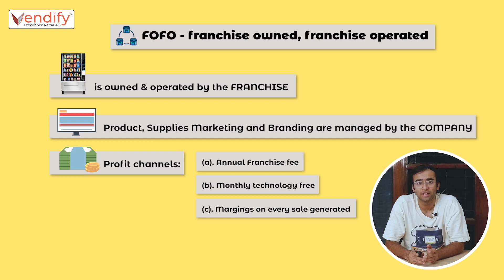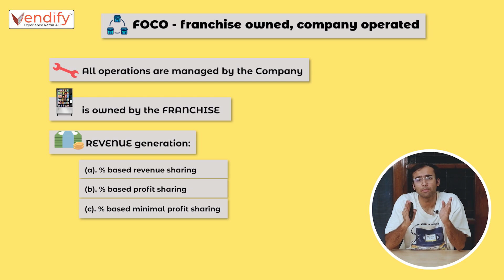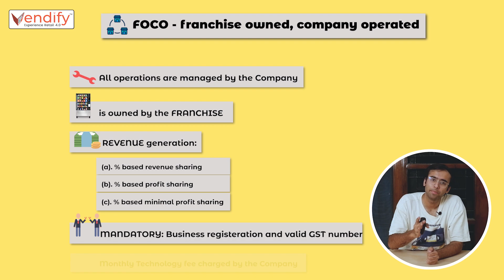Franchise in vending machine business | Part 2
Hey Guys, In Part 2 of this 2 series video, we have discussed the types of franchising in vending machine business. There are commonly 4 types of franchises and it's important to understand each one before starting your vending machine business.

Don't worry, our experts have heard you, In this video, we have answered if vending business profitable in 2023 after analysing hours from multiple verified and credible sources.
So, Do watch this video and do let us know what do you think?

Vendify is an IoT SaaS that helps enterprises manage their vending machine business on a monthly subscription model. Our ERP automates the entire supply chain that keeps vending machines full at all the time. Our hardware & software solution can fit into any existing machine to enable remote monitoring, digital payments, and an interactive touch interface. Cloud-managed logistics & inventory increases operational efficiency by 30%.

Title: How to buy a smart vending machine in India